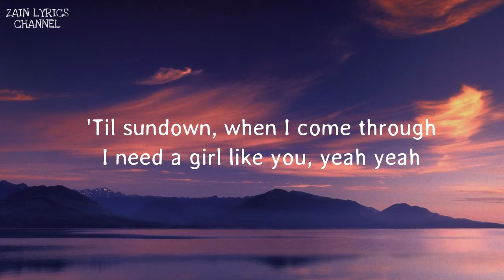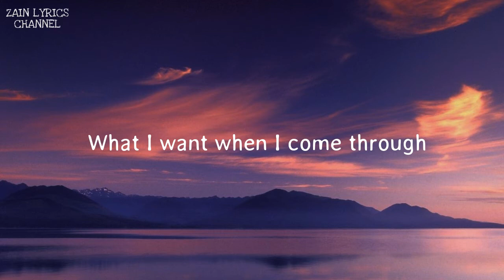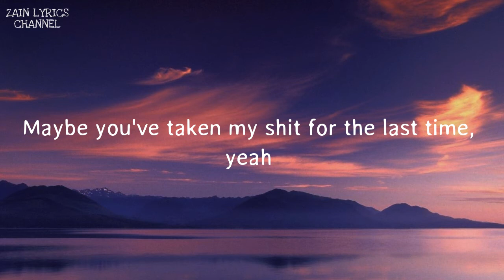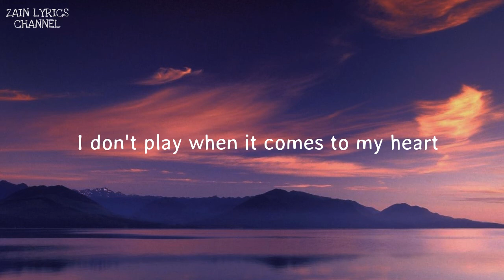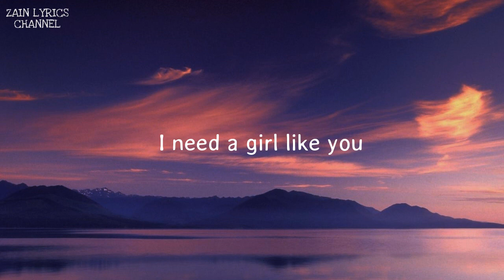Maroon 5 - Girls Like You (Lyrics) ft. Cardi B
Maroon 5 - Girls Like You ft. Cardi B (Official Music Video)

[Bridge]
Maybe it's 6:45